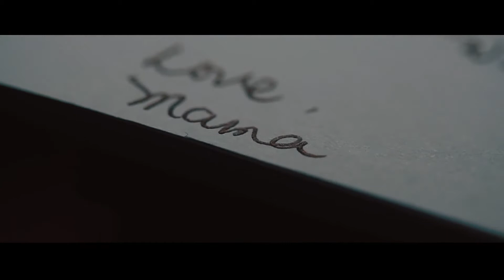Celine's 18th Birthday | Highland Bali Villas, Resort and Spa